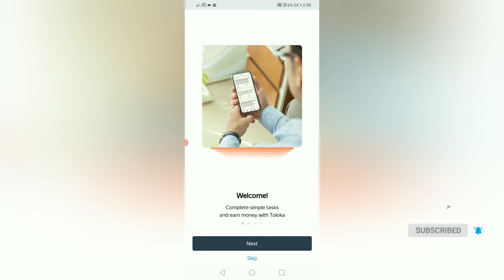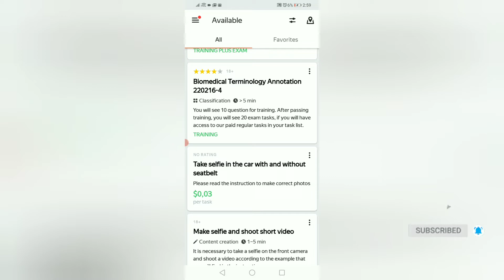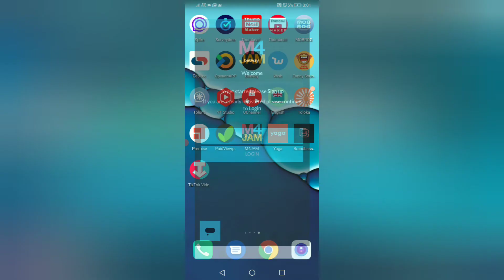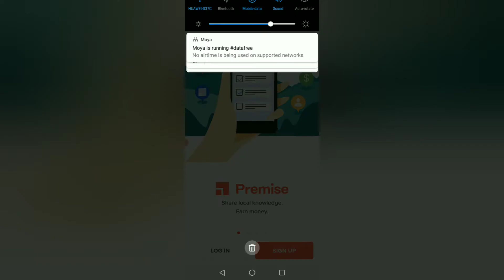3 apps you need to make money 2022 | south africa | earn extra money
Today I'm gonna teach you how to make money online with your phone or laptop
I know it' sound crazy but I can teach you step by step

My name is Teemkay I teach people how to make money online
Making money online is not easy but
I'm promising to teach everyone to make money online